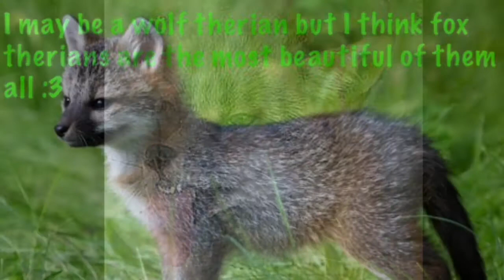Fox therian tribute 🦊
To inferna my right now only therian friend